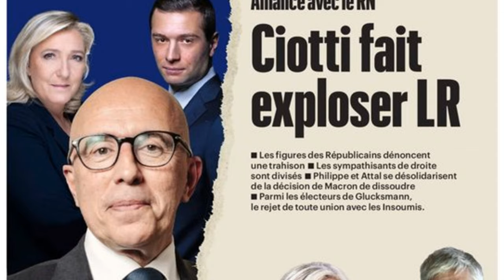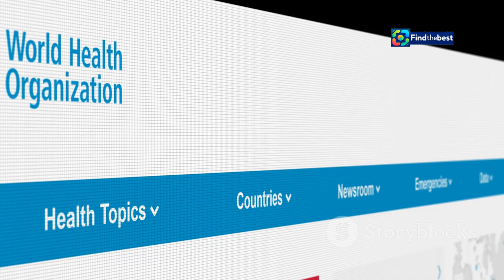Iris Mittenaere Files Complaint Against Partner for Violence - Shocking Developments!